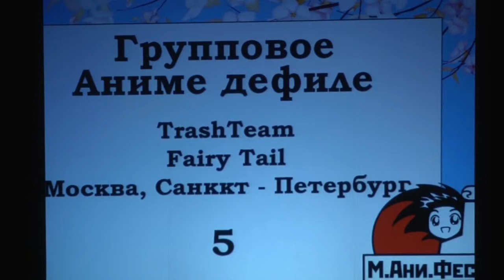M.Ani.Fest 2010 - TrashTeam - Fairy Tail